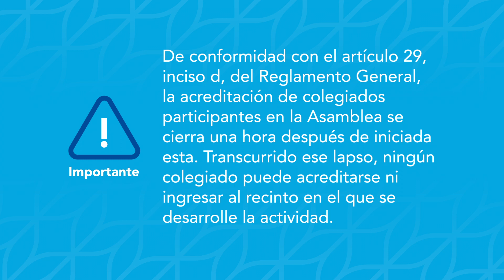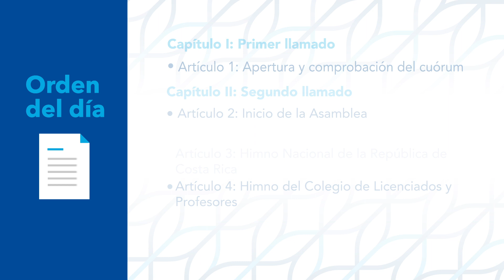Invitación Asamblea Regional Puntarenas 2024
Colypro invita a los colegiados de la región de Puntarenas a participar de su Asamblea Regional, el próximo sábado 22 de junio de 2024.

La región de Puntarenas está conformada por los siguientes cantones: Quepos, Esparza, Garabito, Montes de Oro, Puntarenas y Monteverde.

Revise el padrón electoral para conocer la regional en la que se encuentra empadronado